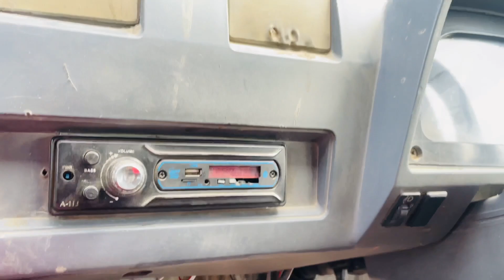Going from Rishikesh to binakhaal (jwalamukhi maa🙏❤️)